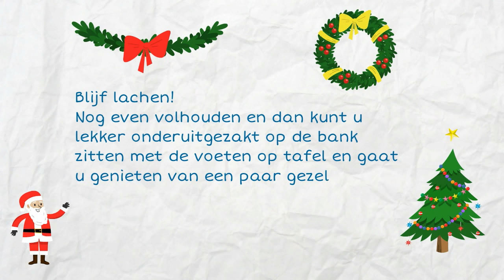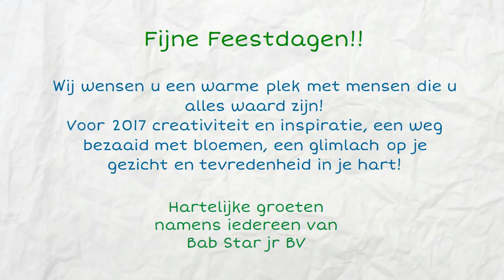Bijna Kerst!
De kerstdagen komen er aan. Nog even volhouden met de verkoop in de winkel en dan lekker genieten van de gezelligheid van Kerst!